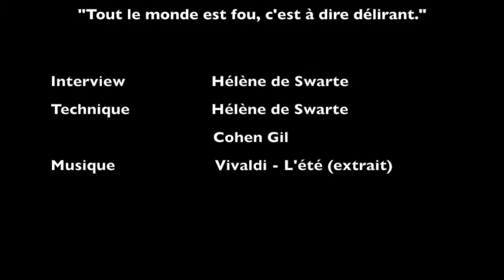"Tout le monde est fou", interview d'Armelle Guivarch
Interview d'Armelle Guivarch,

Psychiatre, Analyste Membre de l'Ecole de la Cause Freudienne et de l'Association Mondiale de Psychanalyse, Coordinatrice de l'Antenne Clinique Brest-Quimper,

au sujet du thème abordé pour l'année 2019.